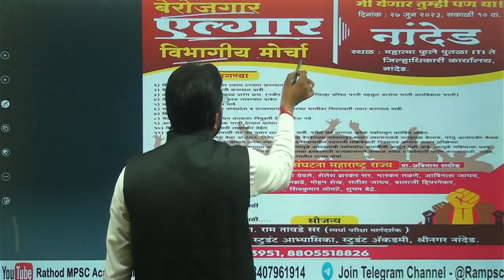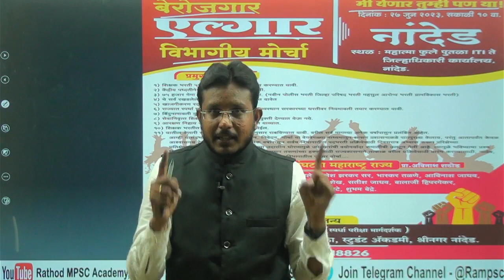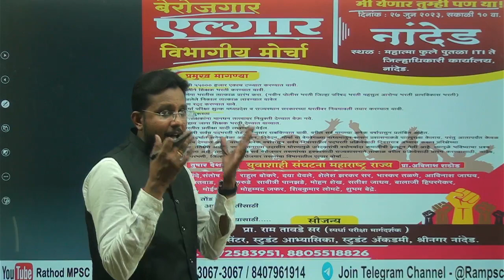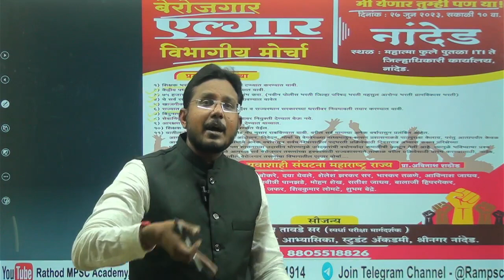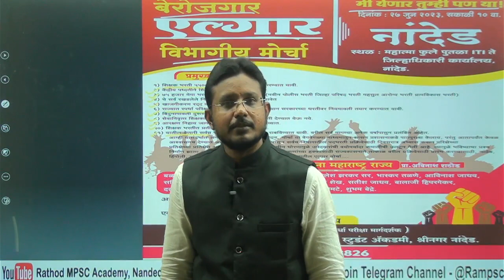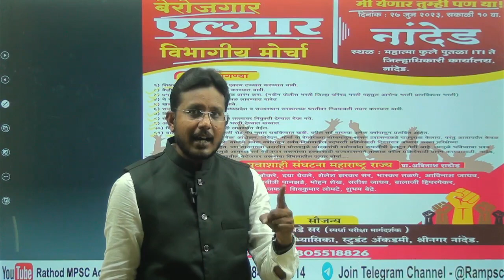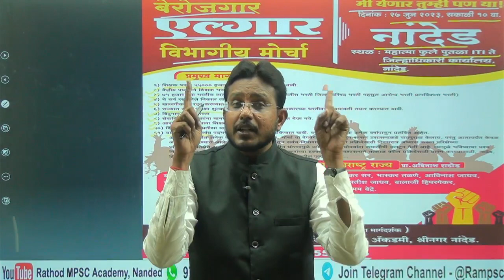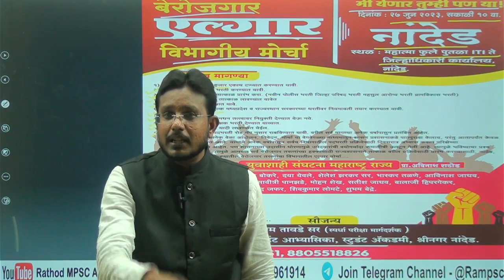शिक्षक भरती एल्गार मोर्चा नांदेड | सर्व बेरोजगारानो जागे व्हा.